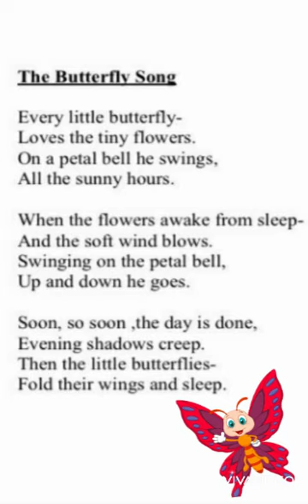The butterfly song 🧚‍♂️🧚‍♀️🧚‍♂️Grade 4 English poem ##